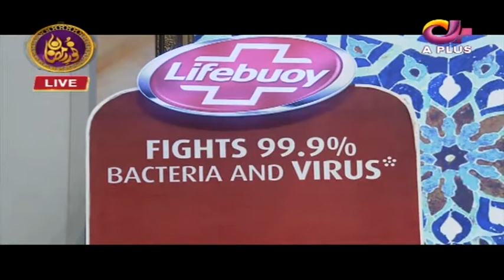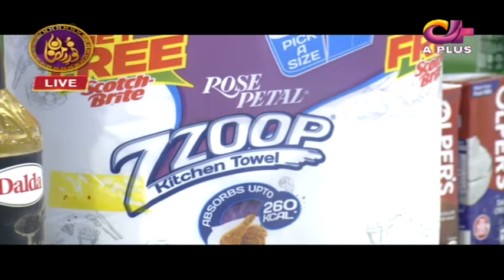keema karahi | Cold Coffee Cake | Kitchen Special | Noor e Ramazan | Iftar Transmission | C2A1O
Welcome to Islamic Central - we curate and bring you Islamic content including religious talk shows featuring top scholars, soulful naats, sehar and Iftar transmissions and more.

Islamic Central is managed by Dot Republic Media. All Copyright Rights Reserved.